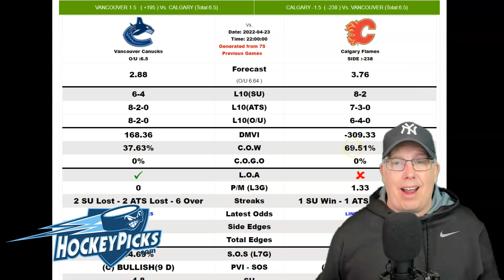Vancouver Canucks vs Calgary Flames Prediction 4/23/22 - Free NHL Picks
Professional Sports Handicapper Ron Raymond of the Raymond Report has released his NHL preview and prediction on today’s NHL Hockey game between the Vancouver Canucks vs. Calgary Flames for Saturday, April 23, 2022.